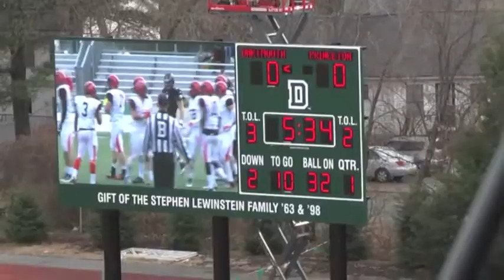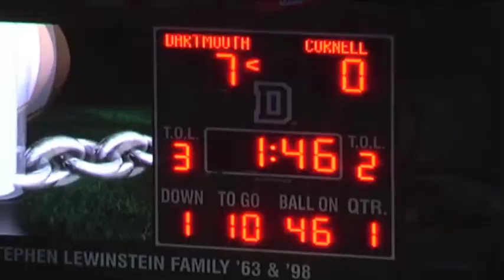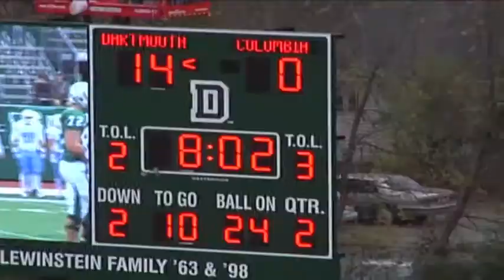Slip Screen from 2x2 Dartmouth College NH